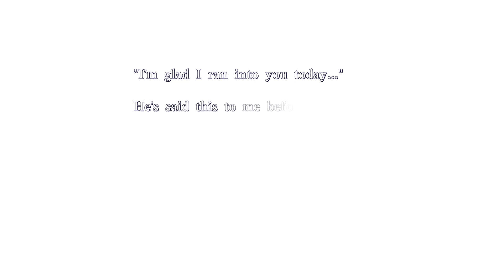Amnesia: Memories - Joker World : Part 5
We're back and surviving certain death in  the Joker world in Amnesia : Memories! After avoiding multiple incidents that could kill her, could the worst threat our heroine faces in this world be Ukyo himself?  No commentary play through.